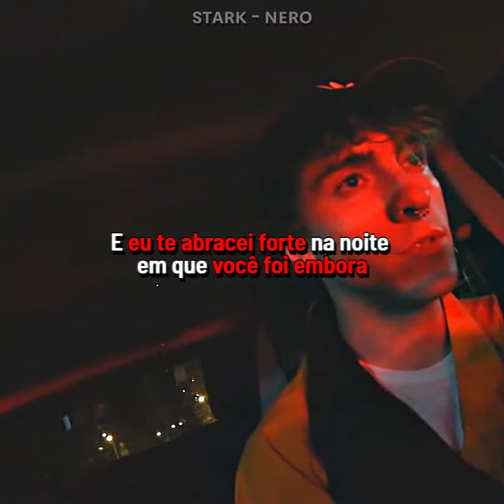guardin - Someday ( Legendado / Status )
҉   Letra　 ҉

[Verse]
Baby, maybe you could come my way
If you want to, you could always stay
It's not like you just to walk away
Treat it like it's just another day
Pick up my phone (Phone)
Twitter I'm scrollin' all day, I'm alone (Alone)
Walkin' outside (-side)
Get in the whip and I drive on my own (Drive on my own)
Saw the CD (-D)
Spirals drawn on it, you made it for me (Made it for me)
Cry by track three (Three)
Grabbin' my pen and I puff 'til I'm free (Puff 'til I'm free)

[Chorus]
Truth be told, I lost control, a year ain't nothin' changed (Nothin' changed)
You could be my everything, just come back for a day
Truth is that I love you so, but lost you on the way (On the way), hey
You cracked the door, I swear you swore that things would never change (Things would never change; travel your mind you'll see what I)
Mortified by what's inside the demons in my range (In my range; travel your mind you'll see what I)
Grip my head, pronounce me dead, I'm turning in my grave (Turning in my grave; travel your mind you'll see what I)
Said goodbye, I held you tight the night you drove away (Drove away; travel your mind you'll see what I)
No one ever told me that I'd never be okay (Never be okay)

                                                ҉   Copyright　 ҉